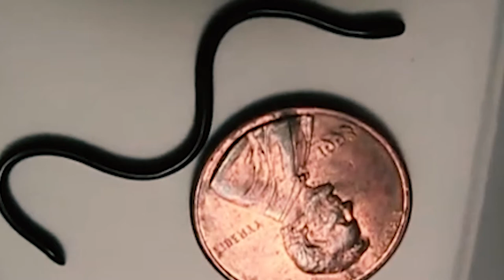7 snakes that eat insects | Snakes that don't eat rodents | snake that eat bugs | Rodent free snakes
Hello everyone,
In today's video we will be going over snakes that eat INSECTS. These are the rodent free snakes. A lot of people like snakes but they don't want to feed rats so I hope this video helps them get the right snake for them.

Here are the time stamps for the video, feel free to jump to any segment:
0:00  Introduction
0:50  1.Garter Snake
3:01  2.Dekay's Brown Snake
3:56  3.Flowerpot Snakes
5:31  4.Ringneck Snake
6:13  5.Smooth Green Snakes
          6.Rough Green Snakes
7:23  7.Egg Eating Snakes
9:06  Alternative
9:53  Outro

Do you have a question? Or a videos idea or just a suggestion?